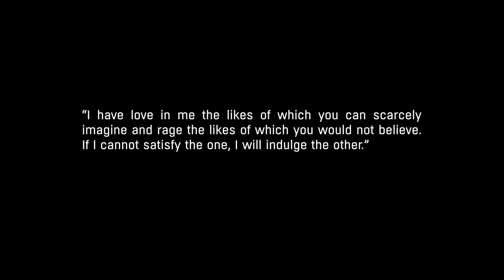Dying Light - Turkish Delight - GameSocietyPimps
All music in the video is a public license.